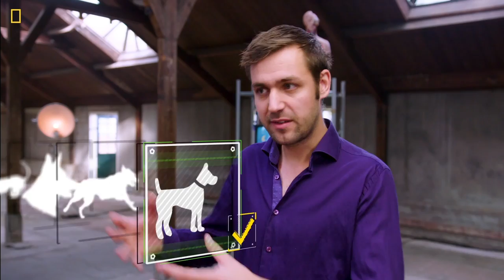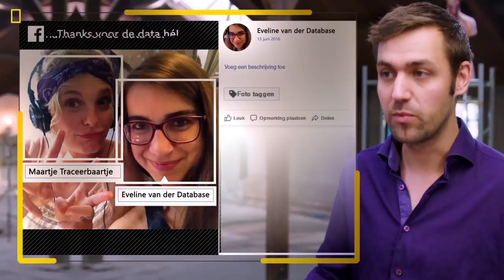Hoe weet Facebook wie er met jou op de foto staat? | Het LAB #10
Je hebt het misschien weleens gemerkt; je zet een foto van jou en je vrienden op Facebook en gelijk wordt de suggestie gedaan wie er op de foto staat. Hoe weet Facebook dat? Luc Hendriks (MSc) is gaan kijken naar hoe dit werkt en wat voor (ver gaande gevolgen) dit kan hebben.